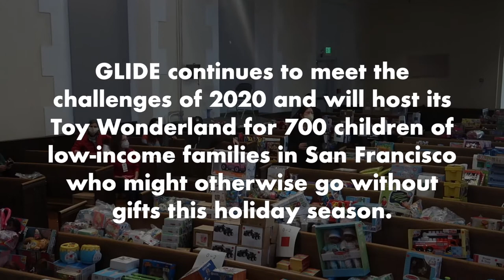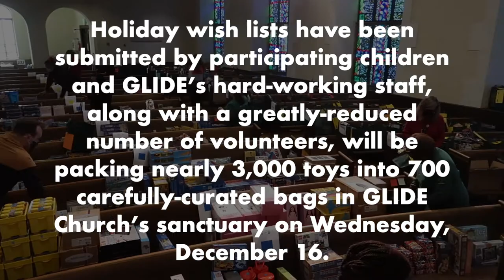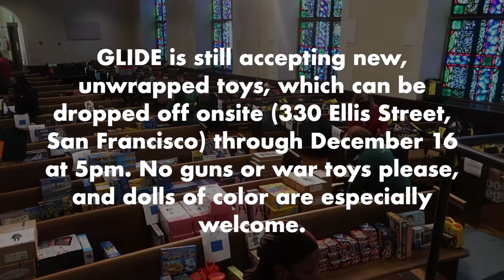Behind the Scenes: GLIDE's Toy Wonderland 2020